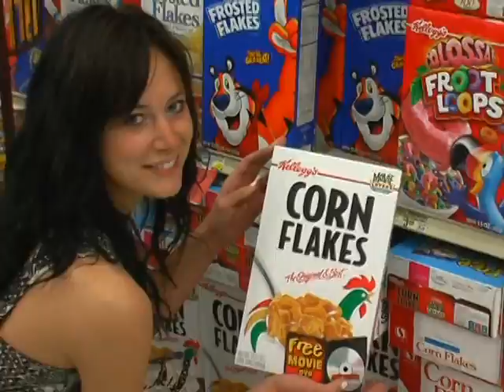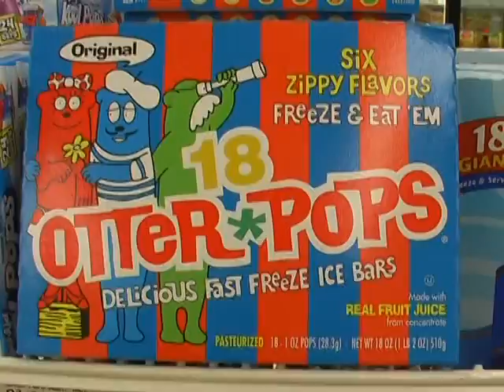Bombay (You're My Hostess Cupcake) music video - The Go Nuts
This is not an official Go Nuts music video, just something fun I put together with the lovely Damaris